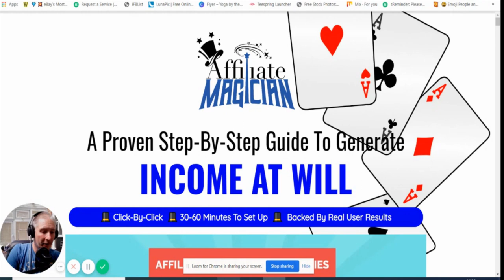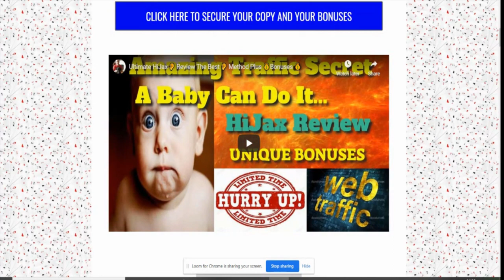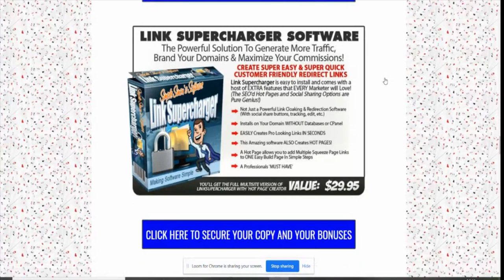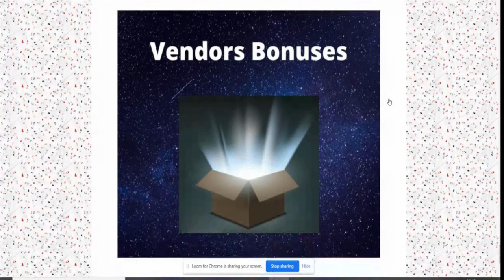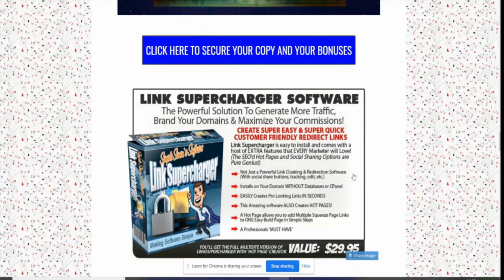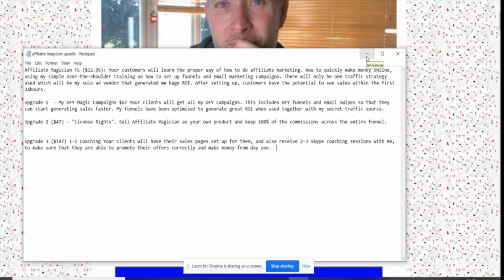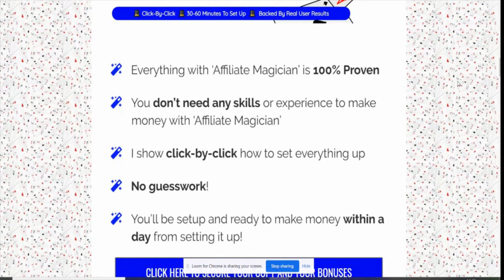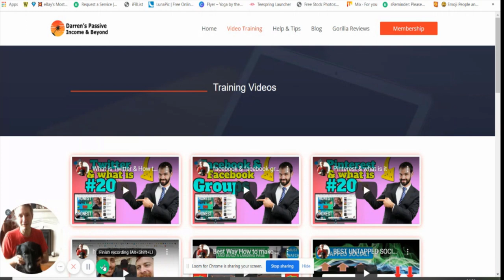Affiliate Magician 💧😀Review 💧😀My honest 💧😀opinion💧😀Don't See My bonuses😀You will only want them !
😀 I really Like this product here's my honest opinion & what does it do?😀

✔️ A Proven Step-By-Step Guide To Generate
✔️ INCOME AT WILL With This Quick Click System...

✔️ Affiliate Magician FE ($12.95): Your customers will learn the proper way of how to do affiliate marketing. How to quickly make money online, using my simple over-the-shoulder training on how to set up funnels and email marketing campaigns. There will only be one traffic strategy used which will be the solo ad vendor that generated me huge ROI. After setting up, customers have the potential to see sales within the first 24hours.

✔️ Upgrade 1  - My DFY Magic Campaigns $67 Your clients will get all my DFY campaigns. This includes DFY funnels and email swipes so that they can start generating sales faster. My funnels have been optimized to generate great ROI when used together with my secret traffic source.

✔️ Upgrade 2 ($47) - "License Rights". Sell Affiliate Magician as your own product and keep 100% of the commissions across the entire funnel.

✔️ Upgrade 3 ($147) 1-1 Coaching Your clients will have their sales pages set up for them, and also receive 2-3 skype coaching sessions with me, to make sure that they are able to promote their offers correctly and make money from day one.

✔️ If You are interested in the 22 days to $10K Blue Print here it is here for free

😀 Hope to see you in the member's area where we can help each other

😀 Finnaly many thanks for taking the time to review my Video & Review
best wishes
Darren